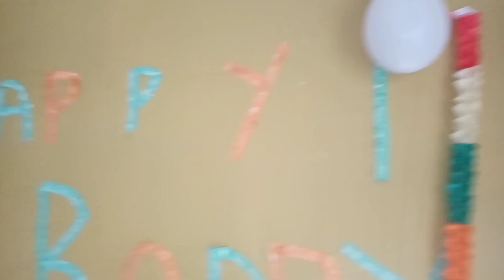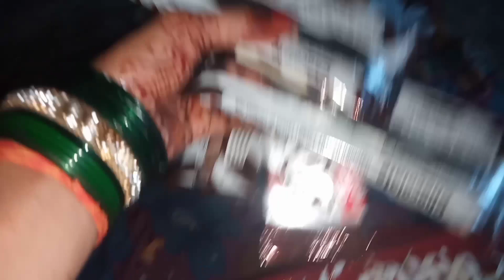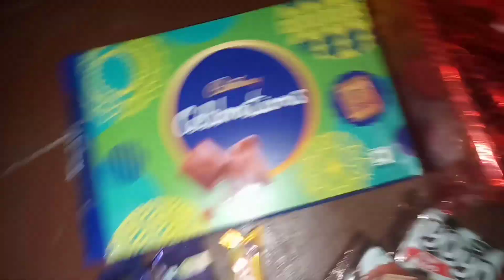is baar twinkle ka birthday 🎈 🎂 Nana ke ghar celebrate 🥂 hua ,3saal ki ho gyi beti hamari vlog_345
my First vlog please sport me friend 🙏

please dosto hmare channel ko sport 🙏 kijiye
apko daily lifestyle blogs cute baby shorts video dekhne ko milega

Instagram ide _Moniamit 140